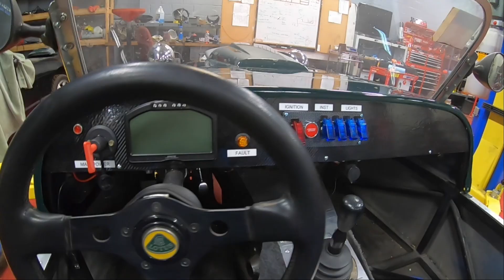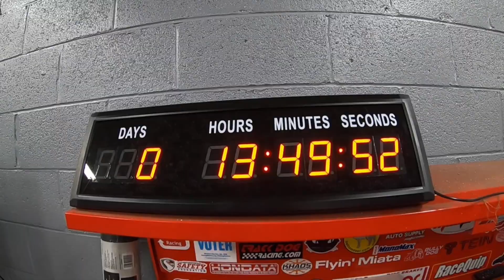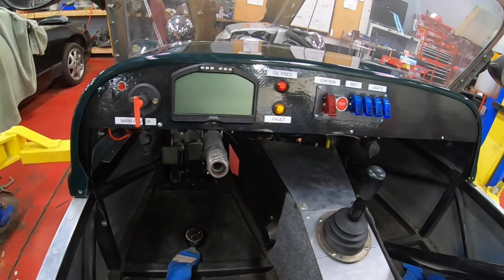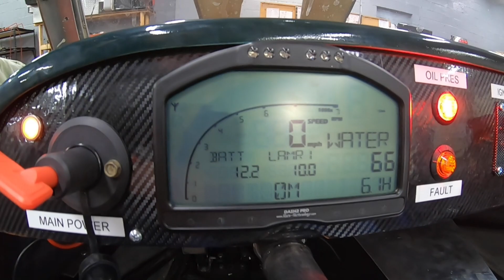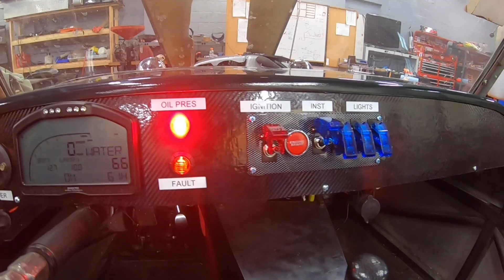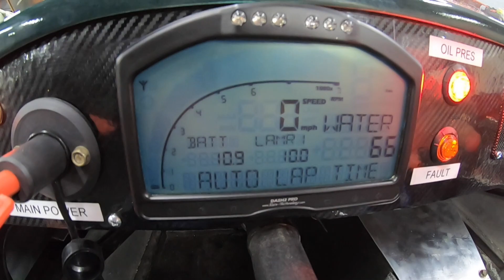Lotus 7 Kit Car K-Swap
Overview of our project swapping a K Series (K24) engine into a Lotus 7 replica kit car. Using some of the universal components designed by KMiata (k24a2 k swap honda acura lotus super 7 miata chevy s10)